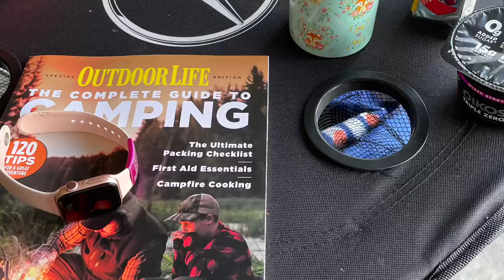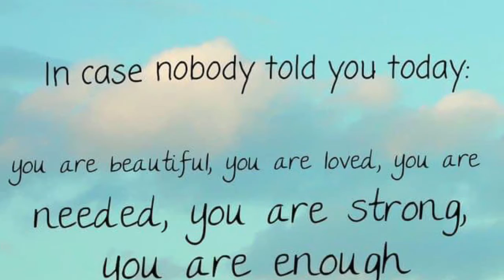Camping Prep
It’s time to go out there and just do it!!  Let’s go camping 🏕.  Here it My daughter and I putting up the tent for my dad.  He wanted to ensure we are ready.  See my Dad the proud Marine (Master Gunz) as we call him wants to make sure we are prepared.  His words…”Preparation”.